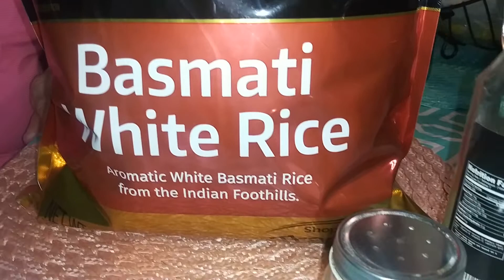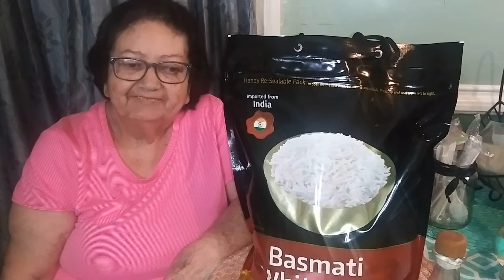Chicken Curry Masala Indian - Neyi Style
un delicioso pollo a mi estilo pero con sabor indio 😋